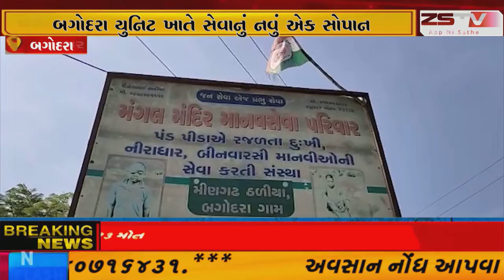જિલ્લા હોમગાર્ડઝ અમદાવાદ ગ્રામ્યના બગોદરા યુનિટ ખાતે સેવાનું નવું એક સોપાન